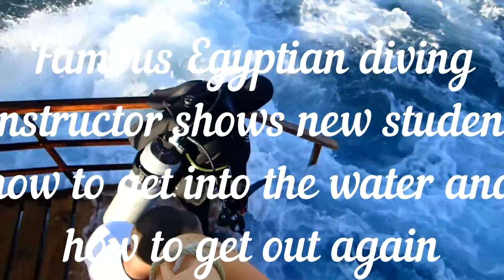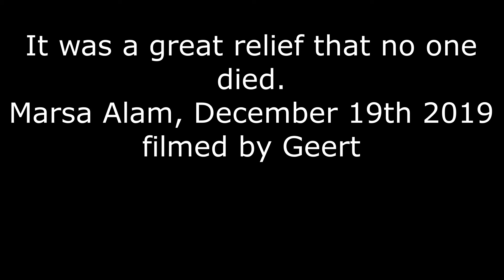How to enter the Red Sea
The waves were too high to dive ourselves so we went to see how that should be done at a location a little further in the Red Sea near Marsa Alam